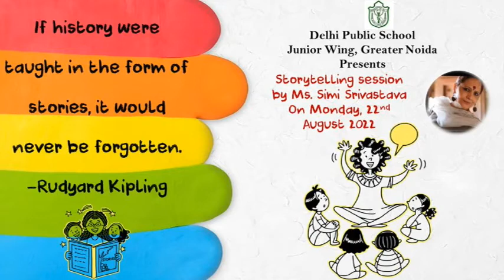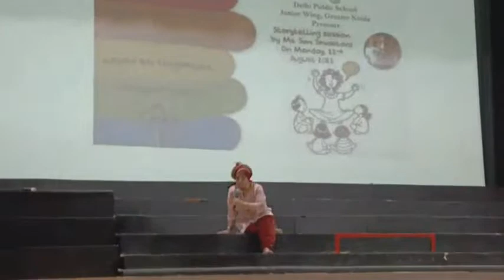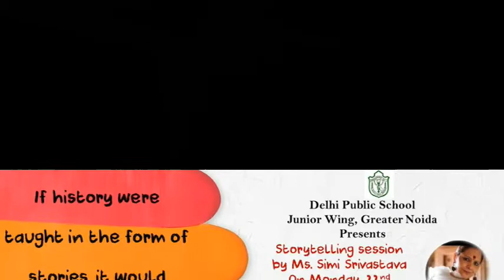STORY SESSION BY Ms. SIMI SRIVASTAVA (CLASS I & II)